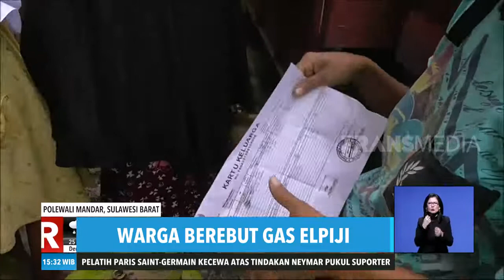Warga Berebut Gas Elpiji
REDAKSI SORE, 30 April 2019